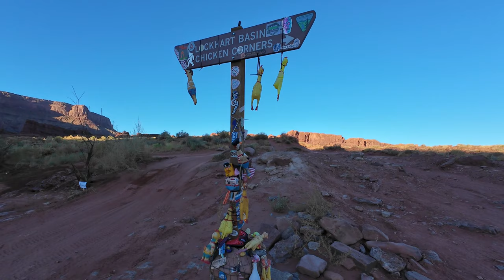R51 Pathfinder & Bronco Sport Badlands | Gemini Bridges - Long Canyon - Chicken Corners // 4K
5 day road trip to Moab Utah for some epic trail drives. In this video we start on Gemini Bridges, then transition to Long Canyon, and end at Chicken Corners. Watch to the end for an epic drone crash. Missing a lens cap and had to replace the blades but it works fine!

00:00:00 - Gemini Bridges Trail
00:00:40 - Gemini Bridges Arches
00:01:04 - Long Canyon Trail
00:04:00 - Hurrah Pass / Chicken Corners Trail

Vehicles:
2006 Nissan Pathfinder (R51) SE 4x4 - 1.5" Lift, 32" Tires, LOKKA Locker
2023 Ford Bronco Sport Badlands - 1.25" Lift, 30" Tires

Video equipment:
DJI Osmo Action 4 with MOVO VXR10 External Mic